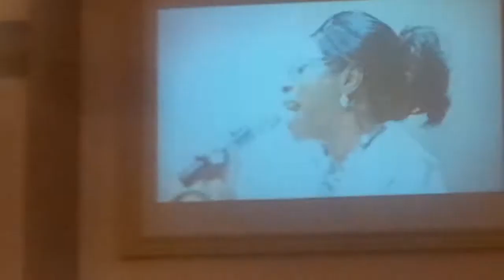Lady Mrz Glenda Ancrum-Adams Singing His Eye Is On The Sparrow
1st Lady/Evangelist Mrz Glenda Ancrum-Adams Singing" His Eye Is On The Sparrow" @ Dr. Rev. Dodenhuff Green'z Homegoing Service @ Zion Cathedral C.O.G.I.C. On December 14,2014